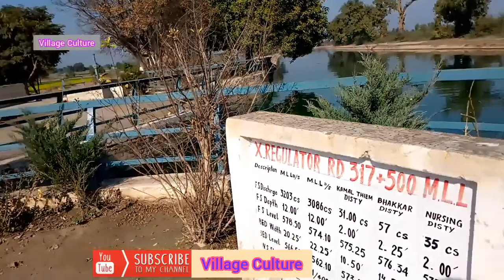Water Head canal bhakkar Punjab, Greater Thal canal head Pakistan | village culture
This is beautiful greater Thal canal head view in bhakkar, Punjab Pakistan. water fall scene in village culture..
village culture